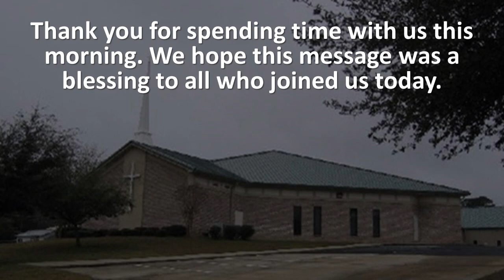capture 25 January 2023 06 08 59 PM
Wednesday Night Service  January 25, 2023